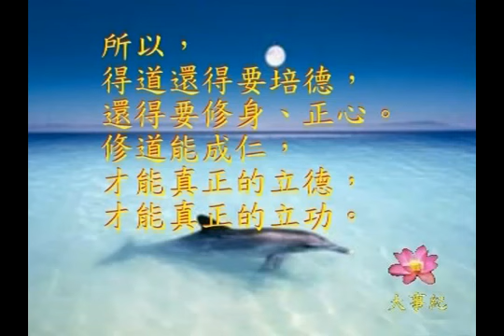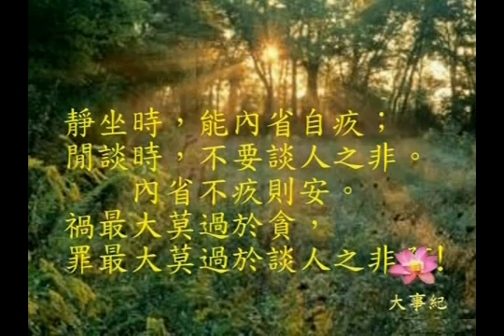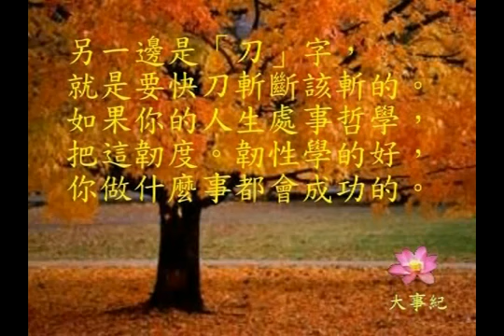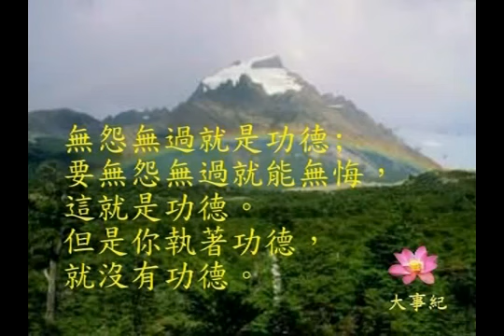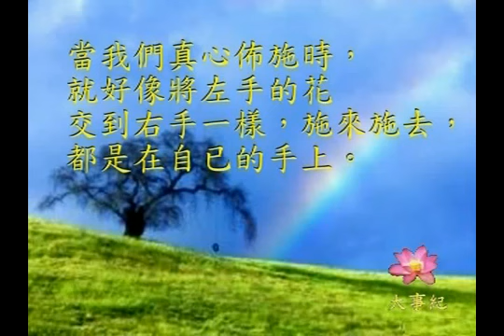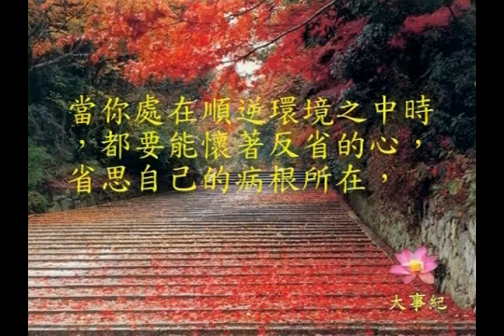修道四門課程篇 -- 師尊慈語